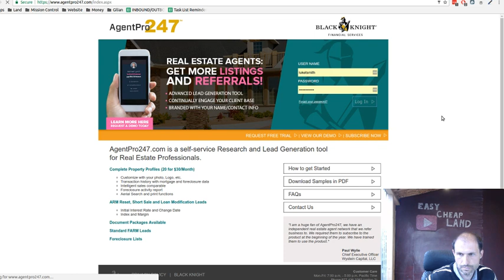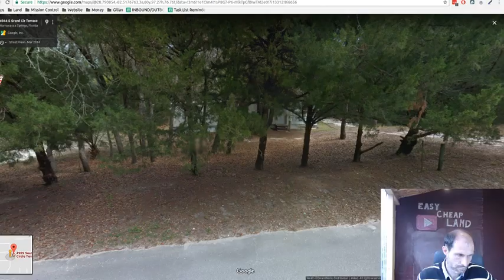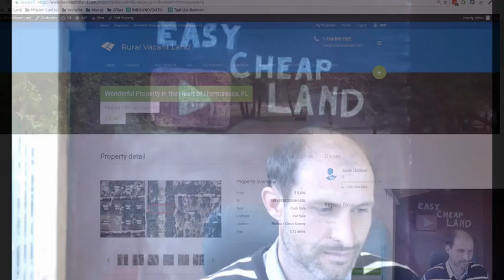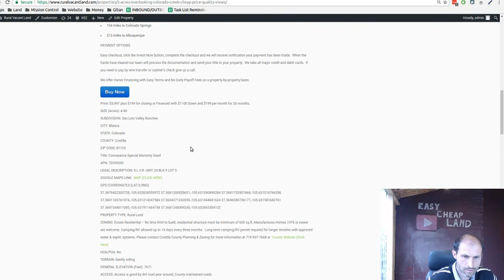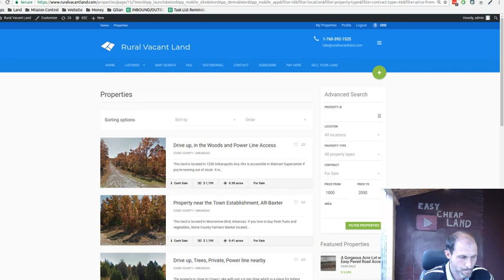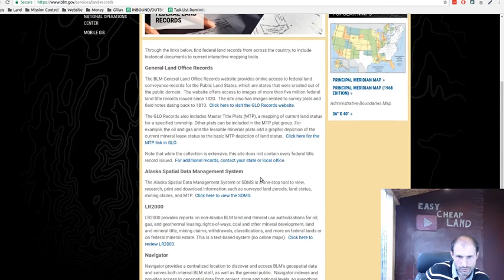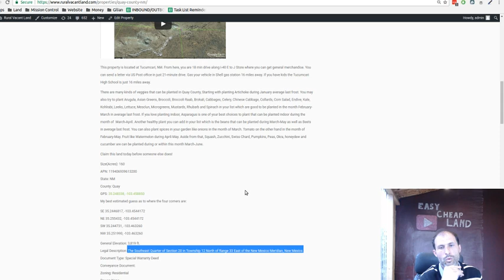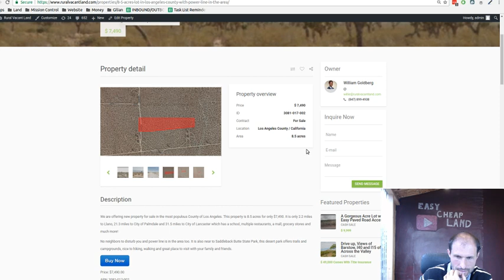Free Land Giveaway, Land Deals Live